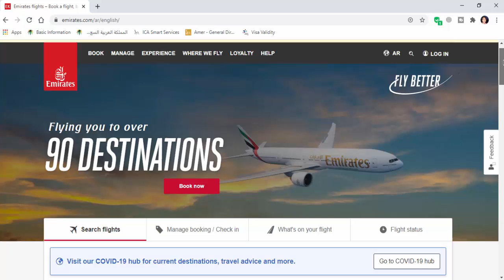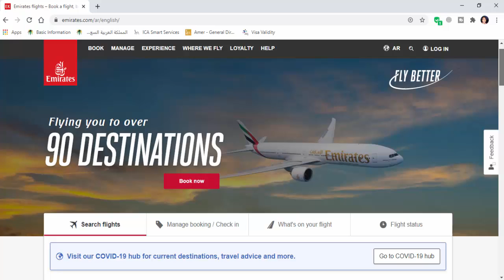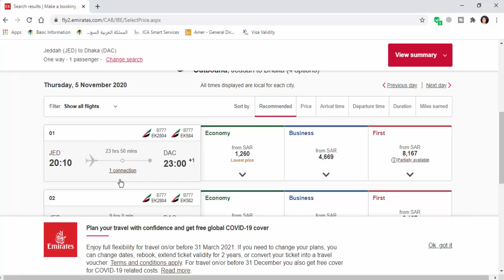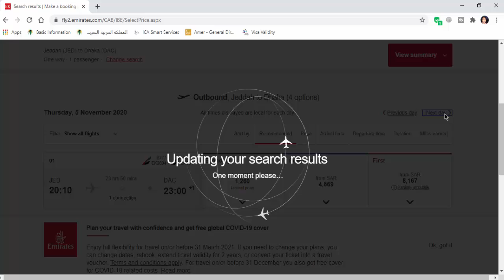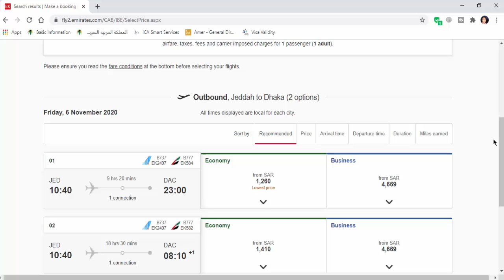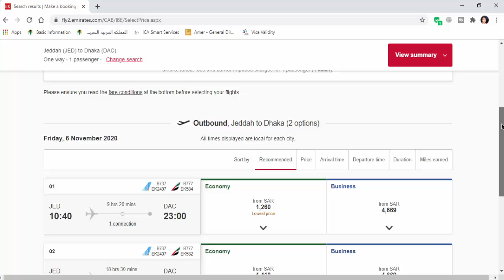jeddah to dhaka emirates airlines ticket rate next month || air ticket price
যারা জেদ্দা থেকে ঢাকা যাবেন । আপনারা  emirates airlines and air arabia flight
 এর টিকিট নিতে পারেন । সামনের মাসে  emirates airlines  এর টিকিট এর দাম কম আছে । জেদ্দা থেকে দুবাই। দুবাই থেকে ঢাকা । লাগেজ ৩০ কেজি আর হাতে ৭ কেজি নিতে পারবেন ।
Note: Upgrade prices and seat selection are only applicable to Emirates operated flights.
Important: Change fees will be charged in addition to any applicable fare difference.

The amounts quoted for refunds, change fees, Miles earned or upgrades are per person. Upgrades with Miles are subject to availability on Emirates operated flights only.
Continue to PassengersContinue to Passengers।